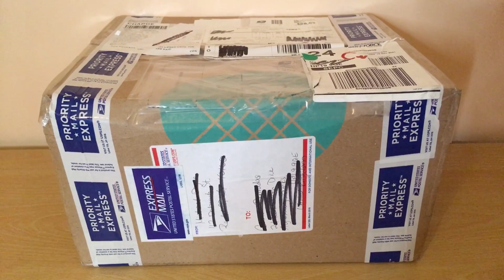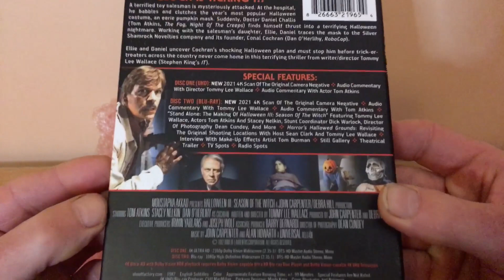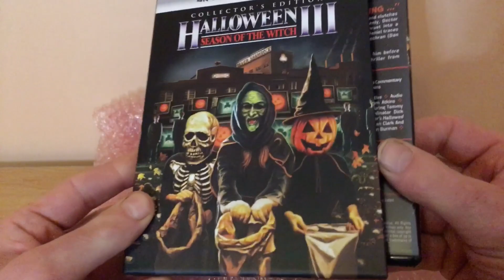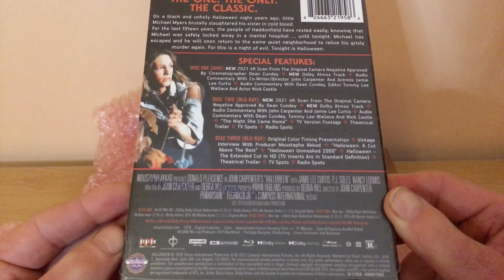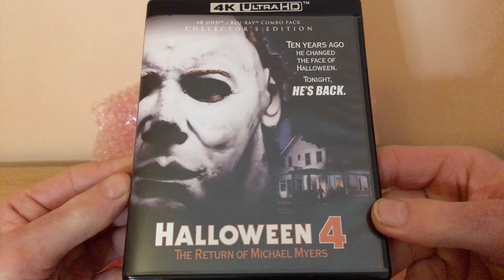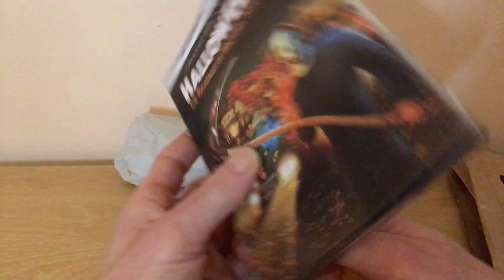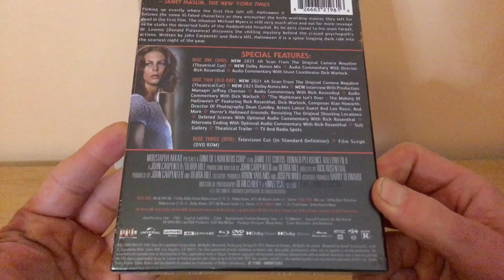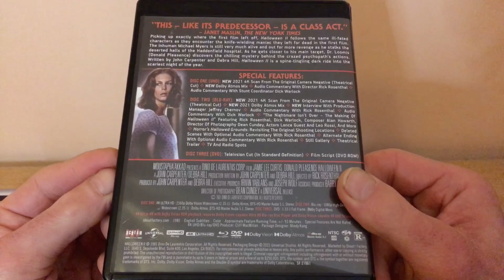A trade package from DAGUE FILMS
A package from the U.S sent by DAGUE FILMS (Mike)
Please go over & sub to his great channel, a true movie fan of mixed genres.